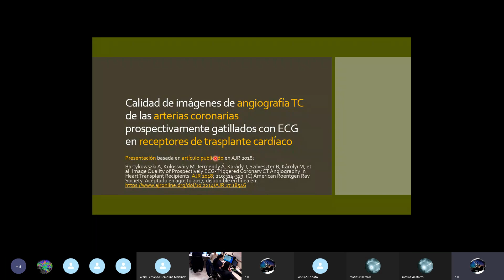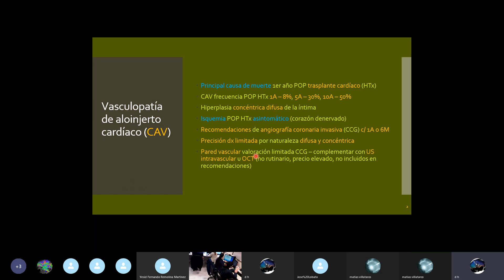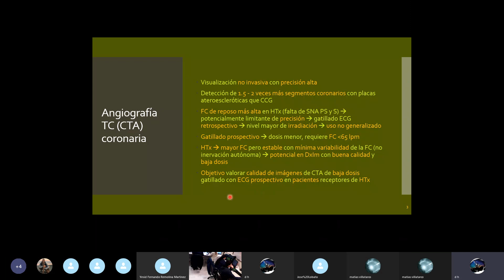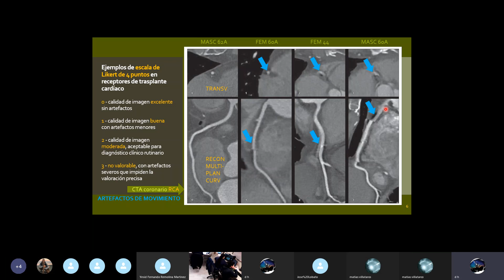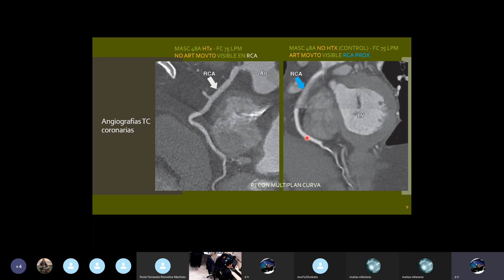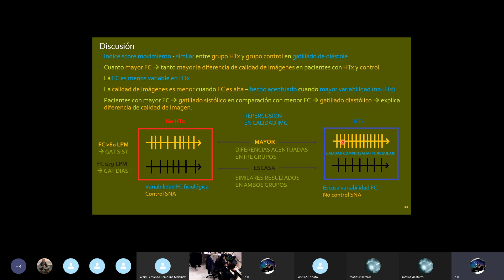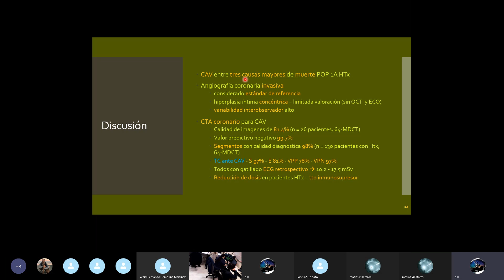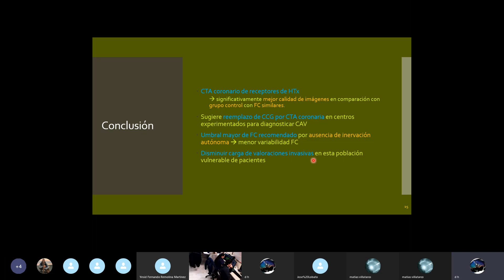Angio TC en arterias Coronarias; calidad de Imágenes en receptores de transplante cardiaco